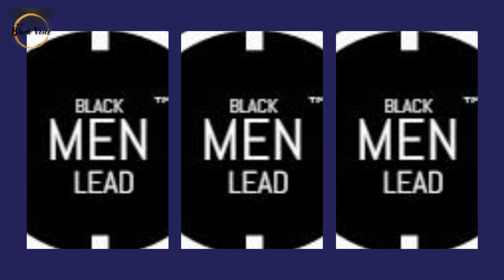10 Yr Old Who Killed Mother Over Virtual Headset Will Be Tried As An Adult! | Dr. Rick Wallace